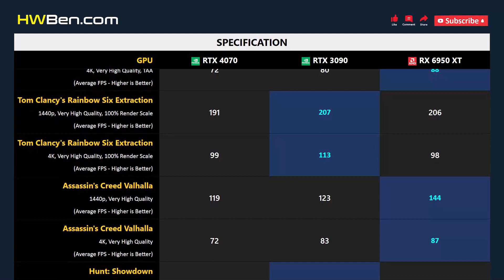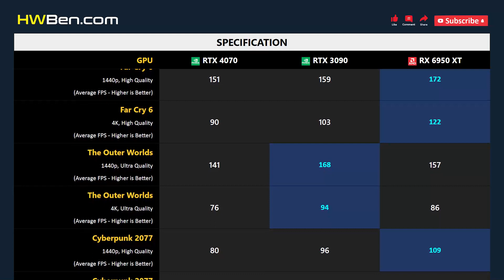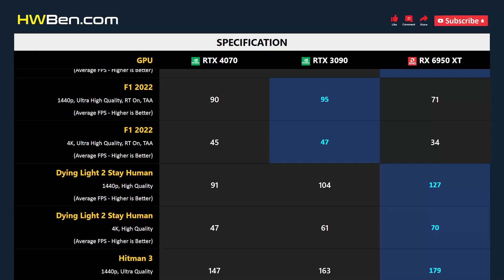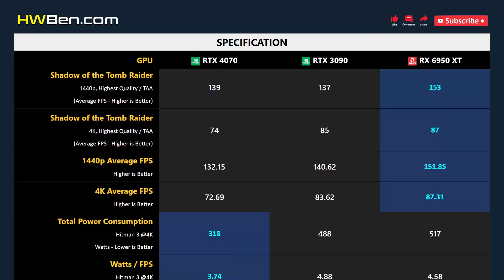RTX 4070 vs RTX 3090 vs RX 6950 XT - 13 Games 1440p 4K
NVIDIA GEFORCE RTX 4070 VS NVIDIA GEFORCE RTX 3090 VS AMD RADEON RX 6950 XT - 13 Games 1440p 4K

SYSTEM SPECS
CPU: AMD Ryzen 7 5800X3D
Motherboard: MSI MPG X570S
RAM: 32GB DDR4 3200 CL14
OS: Windows 11 21H2
SAM: ON

GAMING BENCHMARK
1 - Watch Dogs: Legion
2 - Tom Clancy's Rainbow Six Extraction
3 - Assassin's Creed Valhalla
4 - Hunt: Showdown
5 - Far Cry 6
6 - The Outer Worlds
7 - Cyberpunk 2077
8 - Call of Duty: Modern Warfare II
9 - F1 2022
10 - Dying Light 2 Stay Human
11 - Hitman 3
12 - Halo Infinite
13 - Shadow of the Tomb Raider